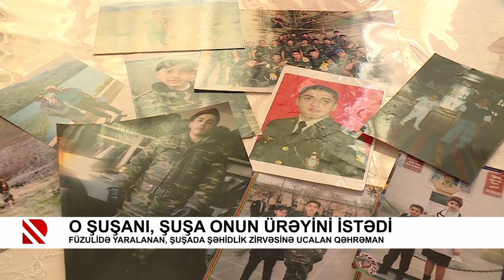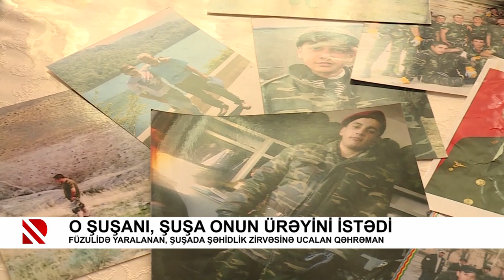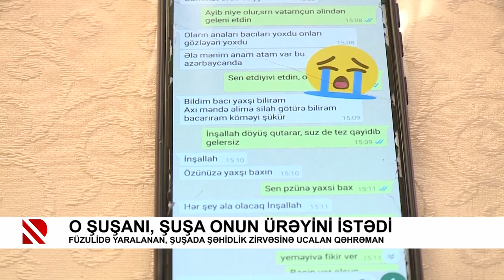O Şuşanı, Şuşa onun ürəyini istədi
Füzulidə yaralanan, Şuşada şəhidlik zirvəsinə ucalan qəhrəman